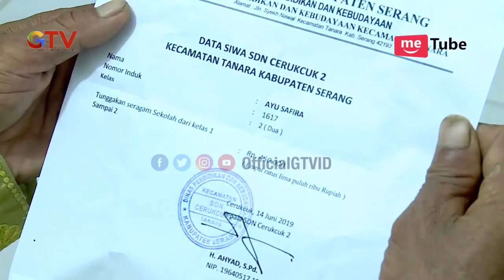Berkah Dari Air Demi Anak Istri Pak Asli | Bedah Rumah #353 (3/4) GTV